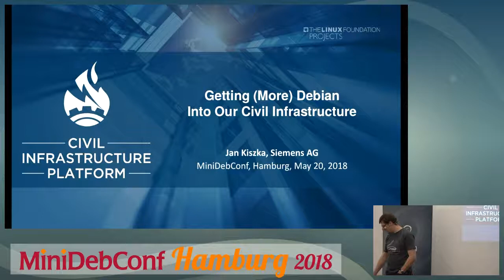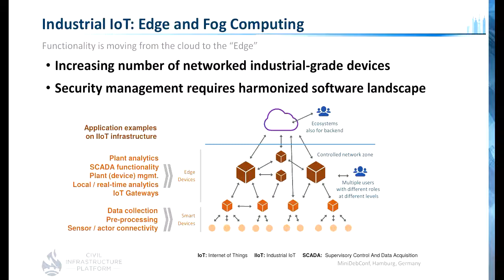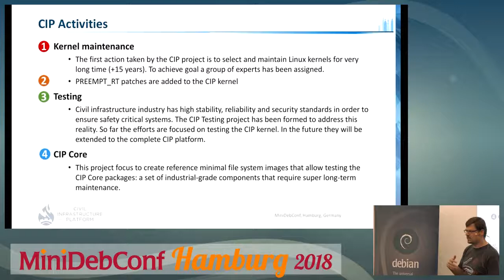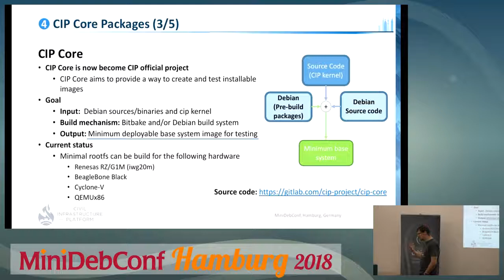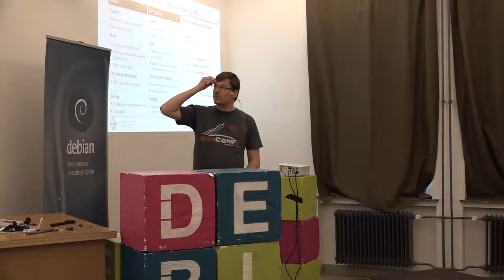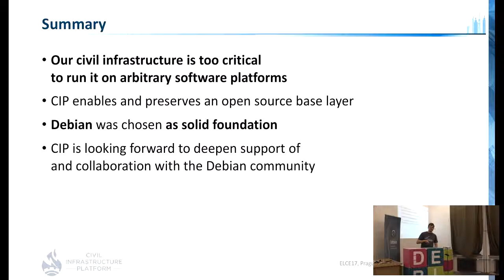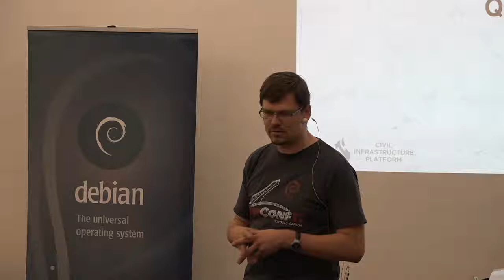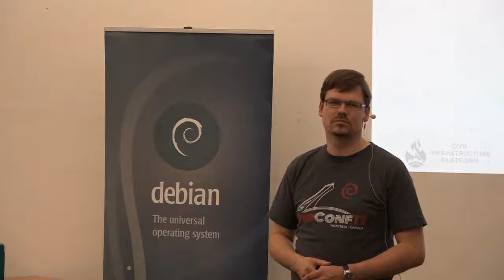Getting (more) Debian into our civil infrastructure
by Jan Kiszka

Room: main
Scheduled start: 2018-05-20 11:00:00